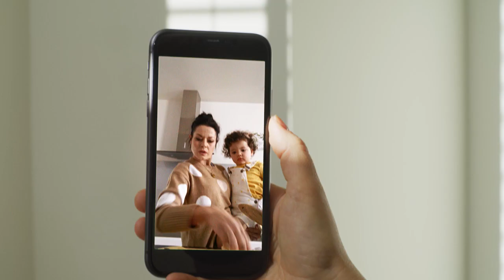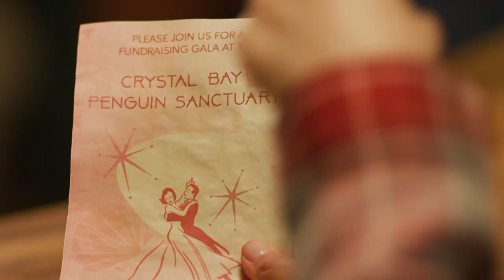LOVE AND PENGUINS - Official Movie Trailer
Incendo presents a Steve Jaggi Company and Incendo Production: Love and Penguins.

In Canada - Available on Super Channel Heart & Home on Saturday, March 12th at 8pm ET.

Starring Tammin Sursok & Jason Wilder.

Written by Annelies Kavan.

As the Compliance and Outreach Manager for The Animal Discovery Institute, a non-profit animal rights organization headquartered in San Diego, Tilly Monterey finally gets a chance to lead the charge on the company’s next project: an Australian penguin sanctuary in dire need of some financial assistance. Joined by her sister Gemma, Tilly journeys to The Crystal Bay Penguin Sanctuary, where she meets the local team including the wonderfully compassionate head zoologist, Fletcher Grant. As Fletcher teaches her more about the sanctuary’s needs and Little Blue penguins that they house, it becomes clear to Tilly that planning a fundraising gala to bring more attention – and donations – to the sanctuary is the way to go. Given one week to complete the task, its all-hands-on deck as Tilly, Fletcher, Gemma and the team fundraise, promote, and prepare for the epic event. At first, Tilly and Fletcher have a very different approach to the cause, however, as they explore the luscious landscapes of Australia and harmonize their energy to give back, their efforts turn from jarring to motivating to ultimately pull off a successful gala. Through their time spent together – and with a little inspiration from the sanctuary’s penguins – Tilly and Fletcher learn that once you open your heart and stretch your wings, you may just find the one you want to waddle through life with.